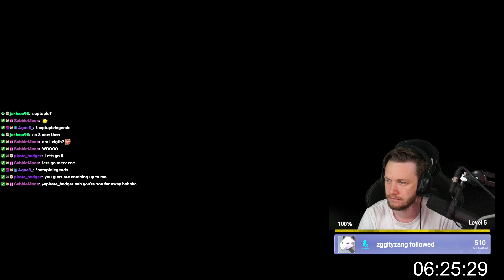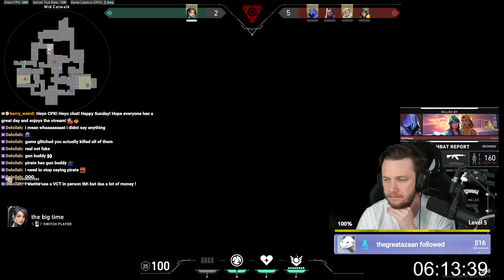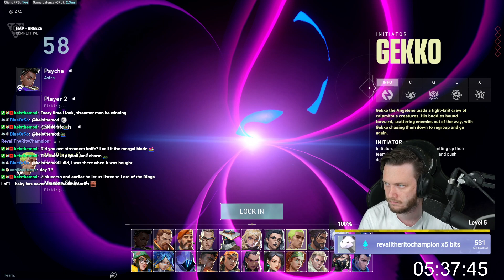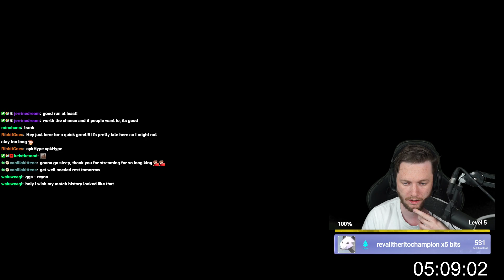ALMOST THE END! | Subathon Finale Part 19 (25 Sept 2023)